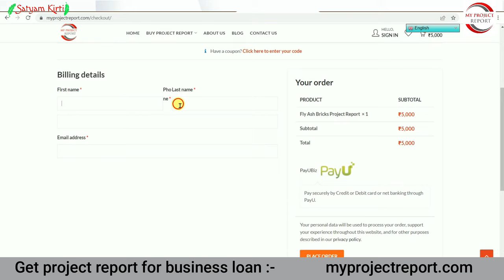🔥msme loan पाएं 59 मिनट में🔥| msme kya hai | msme loan for new business | msme se loan kaise le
msme loan | msme kya hai | msme loan for new business | msme se loan kaise le
MSME loans (micro, small and medium enterprises)
ranging from ₹ 10 lac to ₹ 5 crores
micro, small and medium enterprises (MSME), which play a crucial role in the socio-economic development of india, often face huge challenges when it comes to timely funding. psb59 makes the lives of MSMEs easier by not only helping raise funds for various business requirements quickly, but also simplifying the decision-making process for credit managers.
with psb59, the pioneers in MSME financing, you can get in-principle approvals for business loans ranging from ₹10 lac to ₹5 crores and within 59 minutes, with a simple, single application.
Books written by Satyam Kirti :-
1.कर्नल की बेटी (Hindi Story book)
2. हसरतों के मोती (कविता संग्रह )